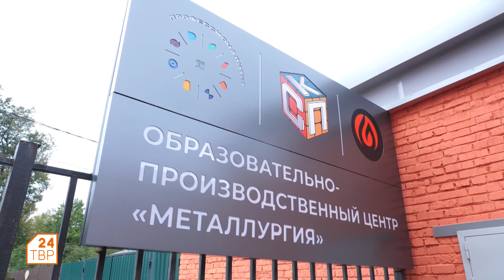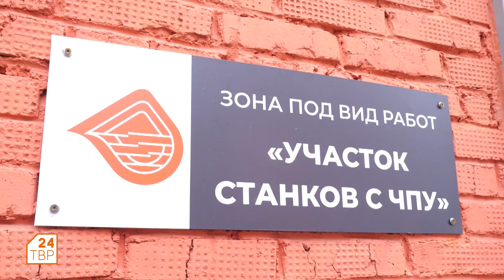Новый цех в Сергиево-Посадском колледже | Утро на ТВР24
Ресурсный центр, созданный на базе Сергиево-Посадского колледжа, расширяет образовательно-производственную базу. На днях здесь открылся цех, где будут готовить специалистов для металлургии и машиностроения — на самом современном оборудовании, которое используется в реальном производстве.

Это уникальная площадка, аналогов которой нет во всей Московской области. Подробности в репортаже программы «Утро на ТВР24» Евгении Николаевой.